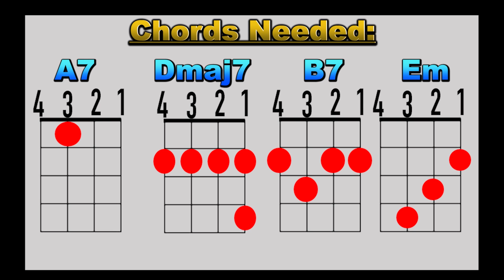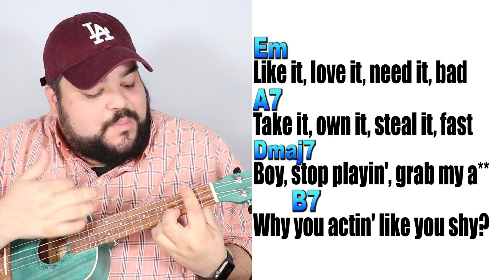SAY SO - DOJA CAT | Ukulele Cover & Play Along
Say So by Doja Cat ukulele play along with chords A7, B7, Dmaj7, Em. This is another popular tik tok song on the ukulele. As always there will be the full lyrics and chords provided below.

Ukulele Used: Hola! Concert Ukulele
*Amazon Link for Ukulele

What I Use to Make My Videos:
*Ring Light

Chords Used: A7, B7, Dmaj7, Em
Say So Ukulele Chords and Lyrics:

Intro: Em  A7  Dmaj7  Dmaj7

     Em                                        A7
Dmaj7                               Dmaj7
You ain't coming out yo' shell, you really ain't been yo'self
Em                                       A7
       Dmaj7
'Cause luckily I'm good at reading
                 B7
I wouldn't bug him, but he won't stop cheezin

Pre-Chorus:
    Em                          A7
And we can dance all day around it
Dmaj7           Dmaj7
If you frontin' I'll be bouncin'
Em                    A7                   Dmaj7

       Em
Let me check my chest, my breath right quick
A7
He ain't never seen it in a dress like this
Dmaj7
He ain't never even been impressed like this
       Dmaj7
Em
Like it, love it, need it, bad
A7
Take it, own it, steal it, fast
Dmaj7
Boy, stop playin', grab my ass
        B7
Why you actin' like you shy?
Em
Shut it, save it, keep it, pushin'
A7
Why you beating 'round the bush'n
Dmaj7
Knowin' you want all this woman
      Dmaj7
Never knock it 'til you try
Em
All of them bxxxxes hating I have you wit me
A7
All of my dudes saying you mad committed
Dmaj7
Realer than anybody you had, and pretty
B7
All of that body-oddy, the a** and ti**ies

   Em  A7  Dmaj7  Dmaj7
   Em  A7  Dmaj7  B7